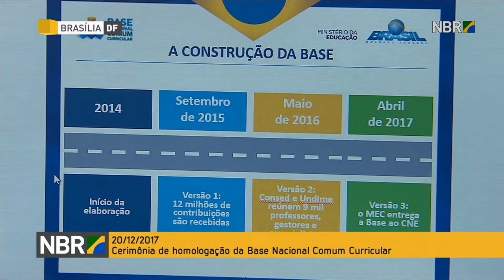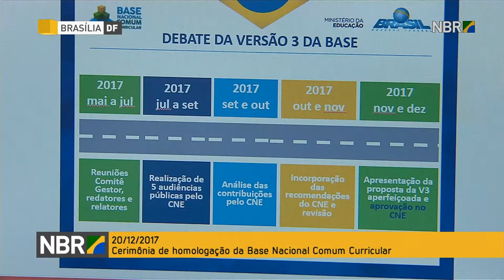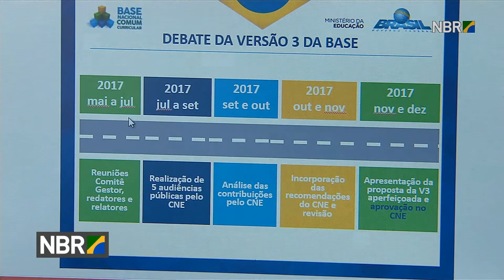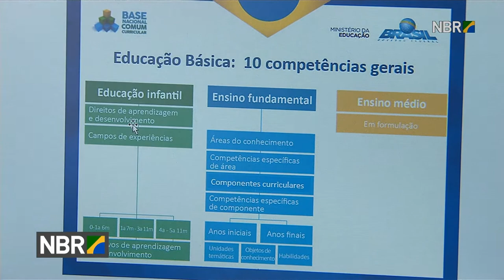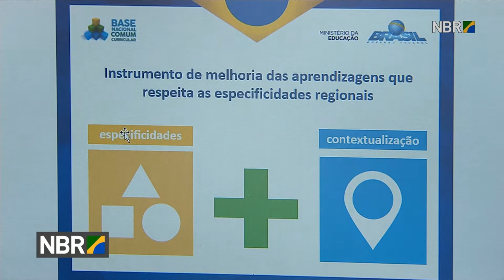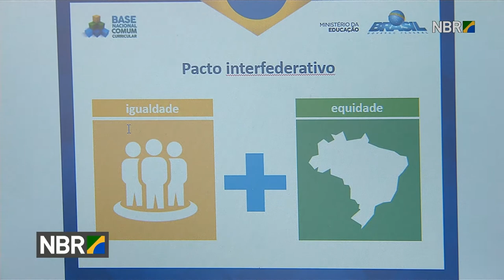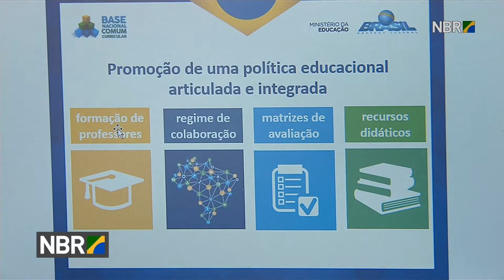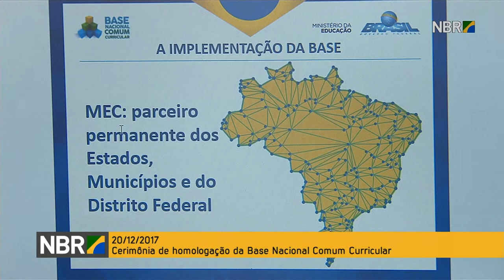Cerimônia de homologação da Base Nacional Comum Curricular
REPÓRTER NBR - PRESIDÊNCIA 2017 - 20/12/2017 - Presidente Michel Temer participa da cerimônia de homologação da Base Nacional Comum Curricular.